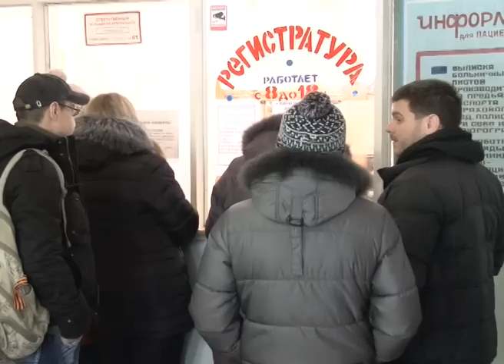Отделения травматологии городских больниц переполнены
Рекордное количество пациентов проходит и через травмпункт — почти по сто человек в сутки с ушибами и переломами различной степени сложности обращаются за помощью к медикам.